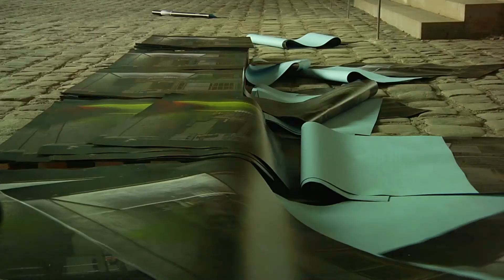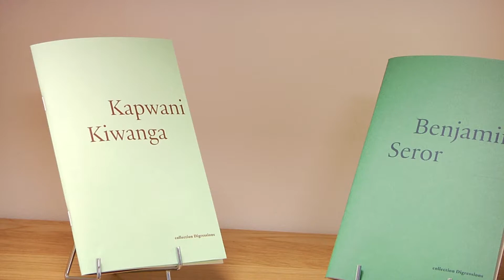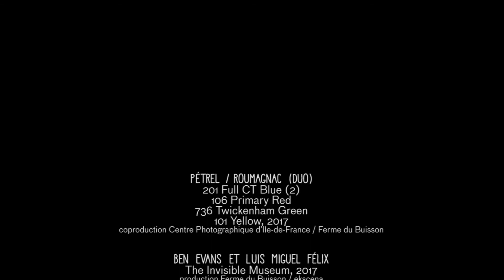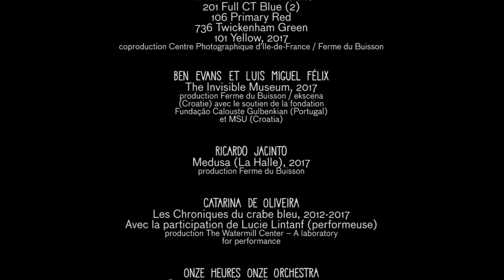Performance Day #2 : Le musée performé / reportage A Bras le Corps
Dans le cadre des 40 ans du Centre Pompidou, Performance Day prend de l’ampleur et se déploie dans tous les espaces de la Ferme du Buisson, mais aussi au Centre Photographique d’Île-de-France. Devenu dès sa première édition une référence en matière de performance, le festival bouscule les frontières entre arts visuels et arts scéniques.

un événement du 40e anniversaire du Centre Pompidou, en collaboration avec le Centre Photographique d'Île-de-France, le frac île-de-france et Serralves - Museu de Arte Contemporânea (Porto)